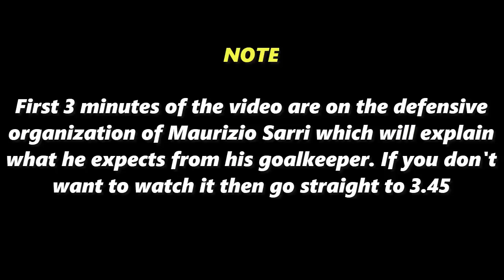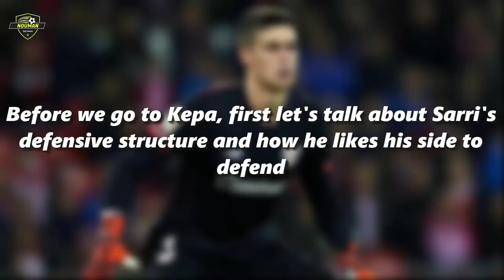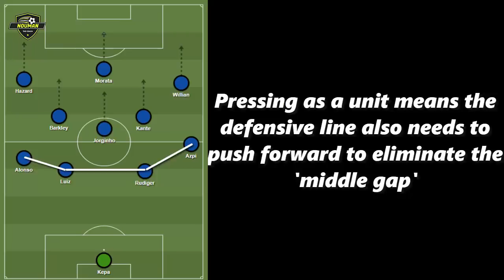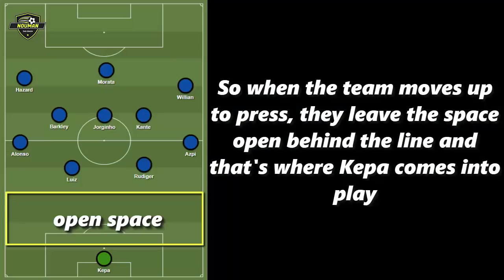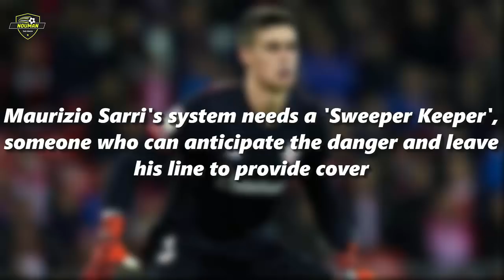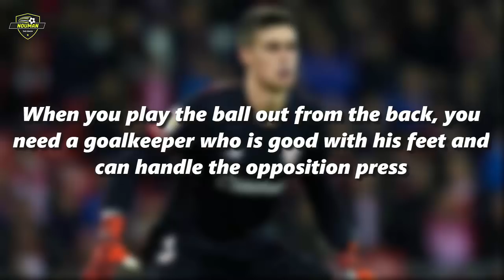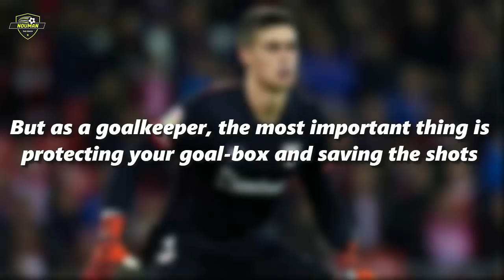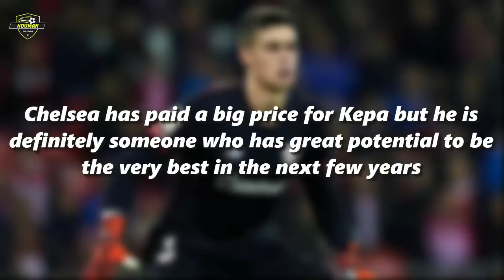Kepa Arrizabalaga - Tactical Profile - New Chelsea Signing - Player Analysis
Chelsea has completed the signing of Kepa and in today's video, I'll explain you why Kepa could be the next big star. I've analyzed almost all aspects of Kepa's game-play and why I believe that he'll prove to be a great signing for Chelsea.